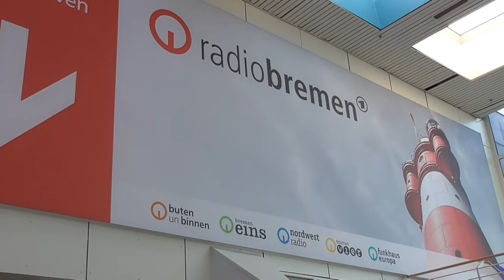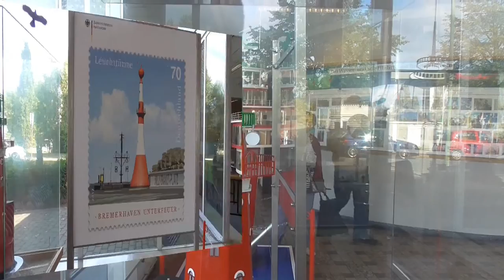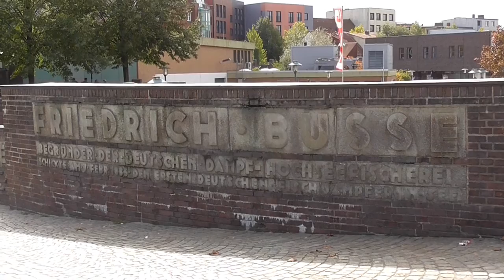Film über Bremerhaven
Heute geht es für uns nach Bremerhaven . Unsere Reise startet vom Bahnhof Cuxhaven. Die RB 33 von der EVB pendelt im Stundentakt zwischen Cuxhaven und Bremerhaven. Der Hauptbahnhof in Bremerhaven verfügt über vier Bahnsteiggleise, die auf beiden Seiten von Gütergleisen umgeben sind. Heute gibt es in Bremerhaven keinen Fernverkehr mehr. Auf dem Weg zum Radarturm kommen wir am Bürgermeister-Smidt-Denkmal auf dem ehemaligen Marktplatz vorbei. Weiter geht es durch das Columbus-Center. Davor befindet sich " Das Columbus-Denkmal". Das Columbus-Center ist zum Wahrzeichen der Stadt geworden und trennt die Bremerhavener Fußgängerzone und Innenstadt vom Hafenbecken. Hier kann man schön Shoppen gehen. Das Studio Bremerhaven von Radio Bremen ist hier untergebracht. Ein maritimer Touristenmagnet mit einzigartigen Attraktionen sind die Havenwelten. Dort gibt es das Klimahaus Bremerhaven 8° Ost, ein ATLANTIC Hotel SAIL City mit der Aussichtsplattform, das MEDITERRANEO, Lloyd Marina und Wohnen am Deich. Außerdem befindet sich hier das erfolgreiche Deutsche Auswandererhaus Bremerhaven, der Zoo am Meer, das Deutsche Schifffahrtsmuseum, das U-Boot „Wilhelm Bauer“ und das Historische Museum Bremerhaven. Bremerhavens Mitte hat sich durch den Bau der „Havenwelten“ sichtbar verändert. Eigentlich ist der Radarturm gar kein Radarturm, er besitzt keine Radarantenne. Besucher können bis auf 6 Meter  vordringen. Dort befindet sich eine Aussichtsplattform, die einen weiten Blick über Bremerhaven ermöglicht. Oberhalb des Besucherraumes sind die hochfrequenztechnischen Geräte untergebracht. Vielmehr handelt es sich um einen Richtfunkturm, der die Radar-und Funksignale an der Unter und Außenweser in die Verkehrszentrale überträgt. Es gibt 8 Radartürme an der Außenweser. Die Radarkette reicht von der Wesermündung bis nach Brake Unterweser. Es werden alle aufgenommenen Radarbilder empfangen und vom nautischen Personal ausgewertet. Ein Ausstellungsraum und ein Gang verbindet den Turm mit dem Betriebsgebäude der Verkehrszentrale des Wasser- und Schifffahrtsamtes Bremerhaven. Der Turm wurde 1963 aus Stahlbeton erbaut. Direkt an der Weser, wurde auf der Nordmole der Einfahrt zum Neuen Hafen das Semaphor vom Leuchtturm Hohe Weg wieder aufgebaut und in Betrieb genommen. Der fast 20 m hohe Mast zeigt die Windstärke und die Windrichtung von Borkum und Helgoland an. Die entsprechenden meteorologischen Daten werden vom Deutschen Wetterdienst alle zwei Stunden online gesendet und auf dem Zeichenträger optisch weithin sichtbar angezeigt. Beim Neuen Hafen steht der Leuchtturm Bremerhaven als Oberfeuer. Er ist der älteste noch in Betrieb befindliche Festland-Leuchtturm an der Deutschen Bucht und zählt zu den Wahrzeichen Bremerhavens. Das Bauwerk steht seit 1984 unter Denkmalschutz. In der Innenstadt befindet sich die Bürgermeister-Smidt-Gedächtniskirche  und das Stadttheater. Die Innenstadt lädt mit vielen Geschäften zum Shoppen und Bummeln ein. Am Hauptbahnhof von Bremerhaven geht unsere Reise durch Bremerhaven leider auch schon wieder zu Ende.